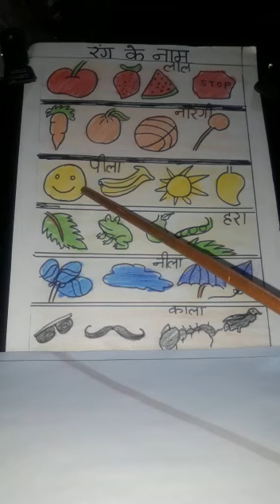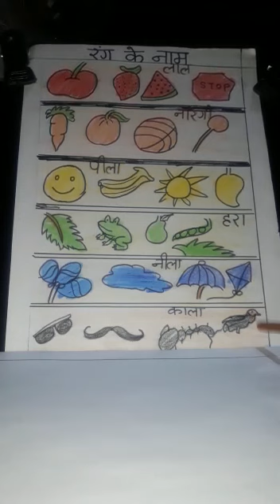L.K.G |रंगों के नाम